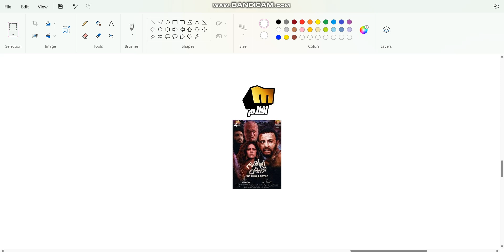Ibrahim El Abyad On Melody Aflam